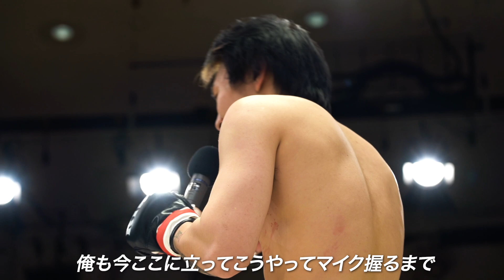【オープンフィンガーグローブマッチ編】INSIDE RISE 159｜2022.6.24 RISE159【OFFICIAL】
大会の舞台裏に迫るドキュメンタリー「INSIDE RISE」を更新しました。
今回は2022年6月24日後楽園ホールで開催されたRISE159で行われたオープンフィンガーグローブマッチ・瑠夏vsYU-YAの舞台裏をお送りします。